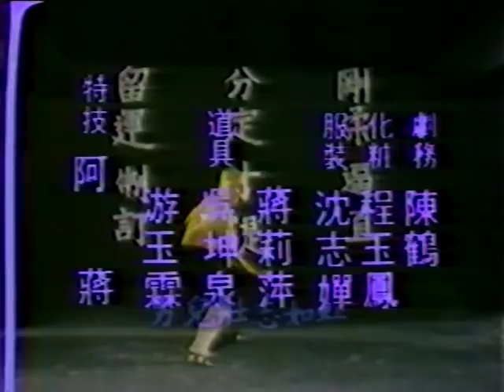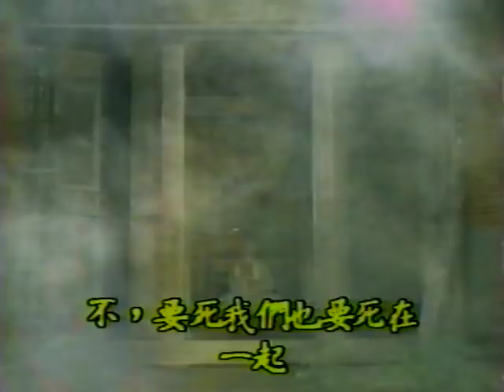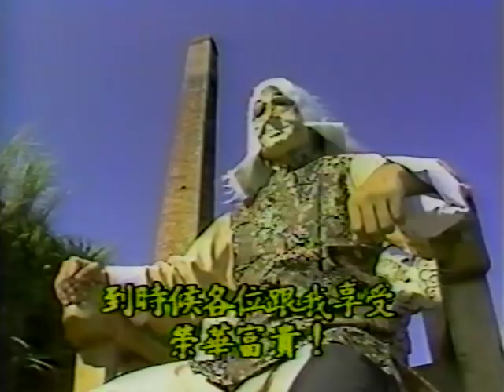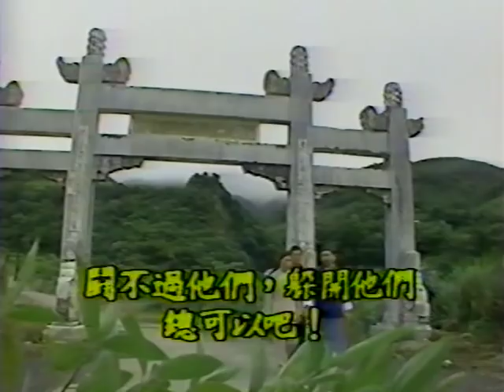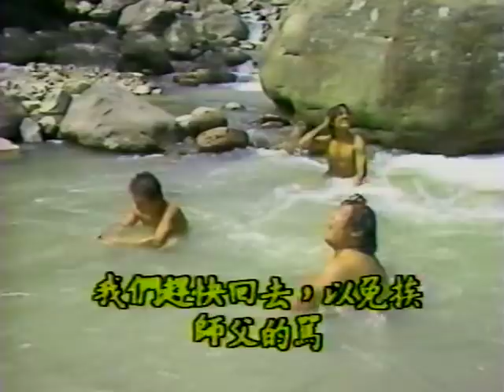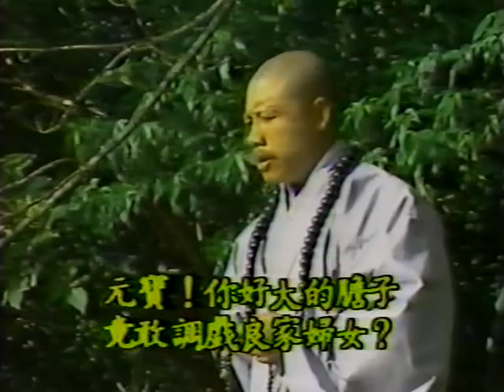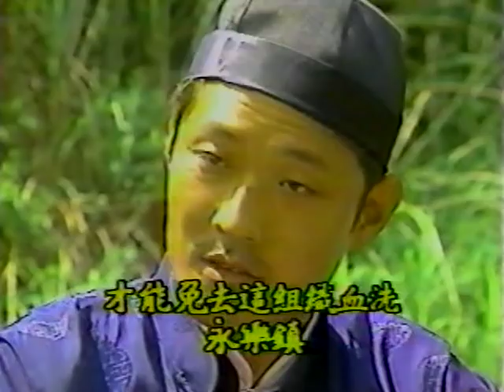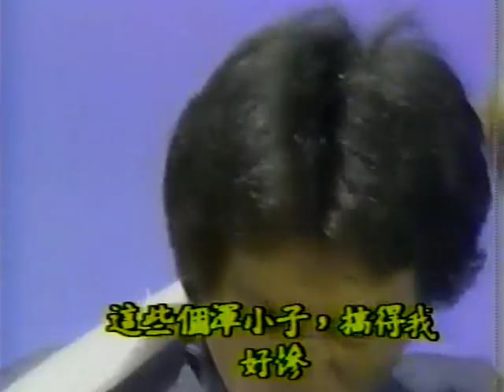Wu Tang Collection - Big Monk, Little Hero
Director: Tommy Lee
Cast: Chi Kuan Chun, Yang Hsiung, Wan Li Pang, Jacky Boy, Yeh Yung

Shaw Brothers superstar, Chi Kuan Chun stars in this rare lost classic from Taiwan. A Shaolin monk adopts 5 disciples and teaches them 5 styles of Shaolin so they might defend the community from a ruthless warlord and his lackeys.